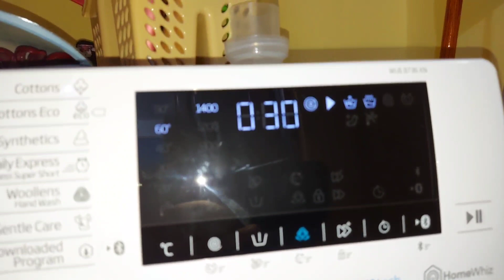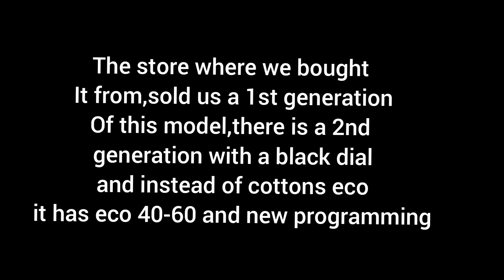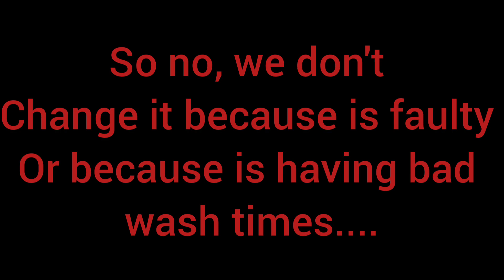why we changed beko?watch this